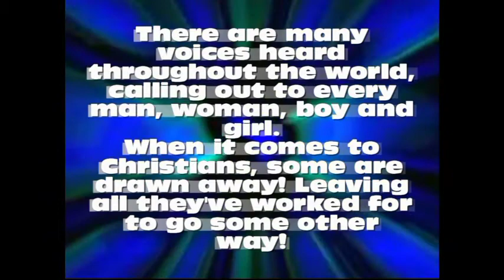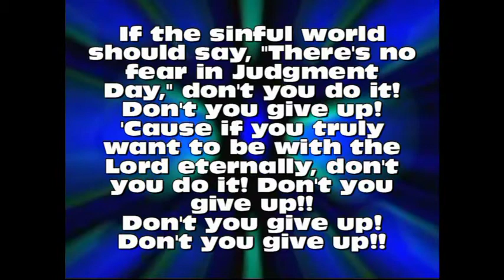Sound Doctrine-Don't Give Up!.mpg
Be ye steadfast, unmoveable, always abounding in the work of the Lord (1 Corinthians 15:58)